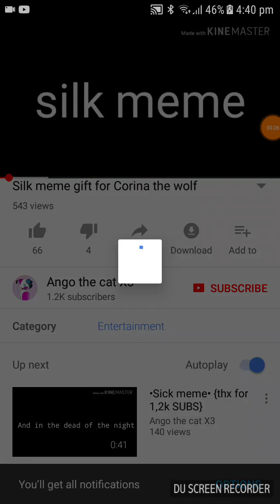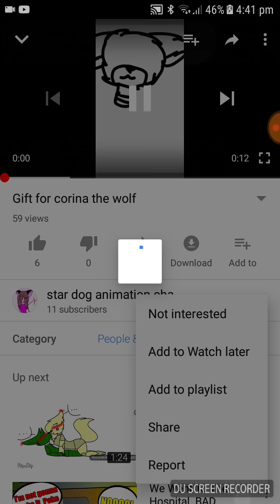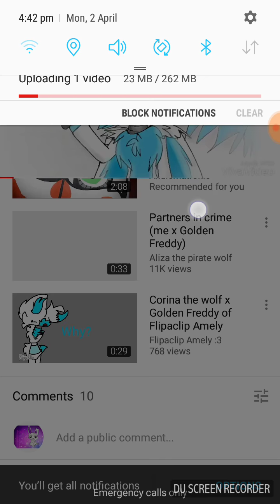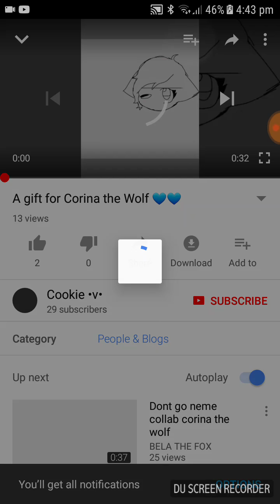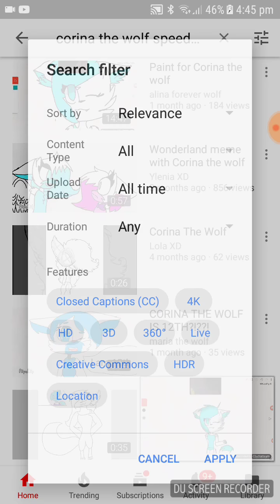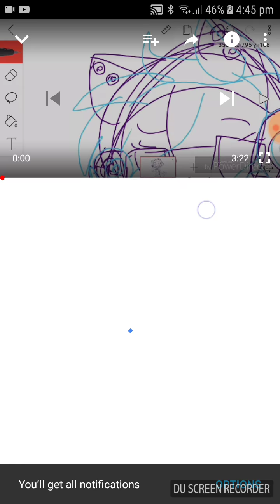Corina The Wolf FanArt CONTEST PART 2